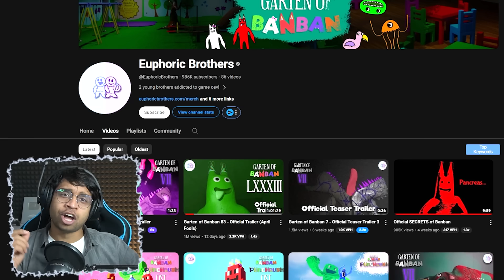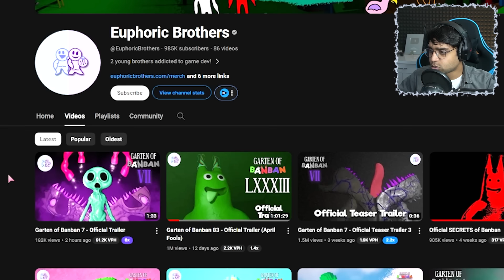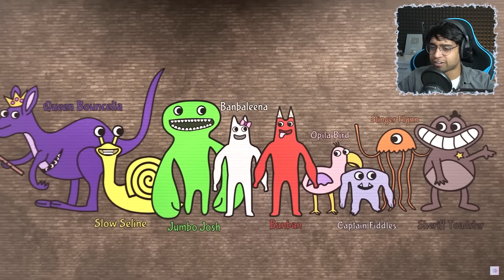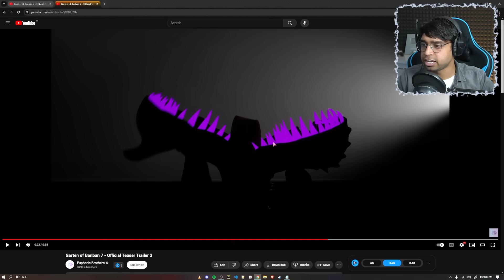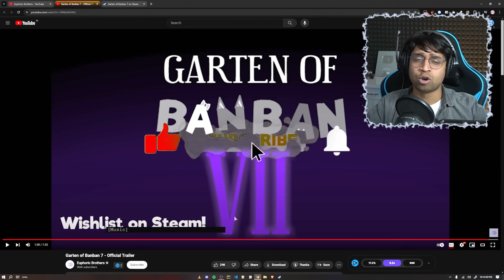GARTEN OF BANBAN is MORE SCARY NOW 😈 || GARTEN OF BANBAN 7 Trailer Reaction & Analysis in Hindi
The Official Trailer of Garten of Banban 7 has been release. So lets check it out and try to analyze it.

GARTEN OF BANBAN is SCARY NOW 😈 || GARTEN OF BANBAN 7 Trailer Reaction & Analysis in Hindi